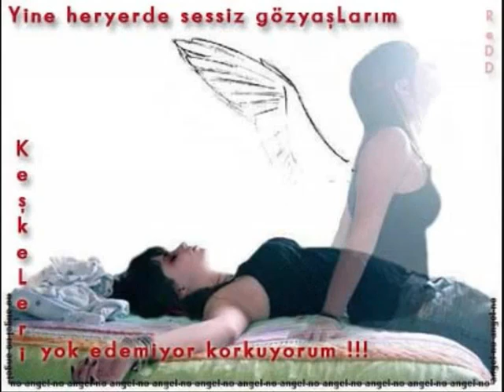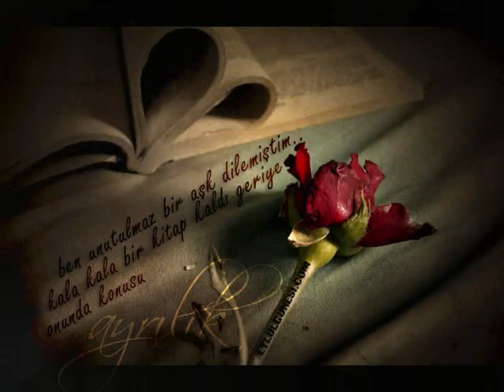Taner Kaya Ayrılsak Ölürüz Biz ErZuRuMLuYuZ Farkıyla .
ErZuRuMLuYuZ Farkıyla .